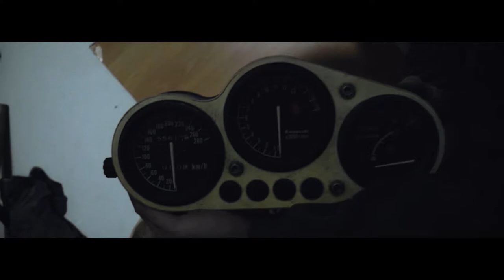Devil Kart - GoKart Powered By Kawasaki ZX6R Engine (trailer)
Film przedstawia jak zbudowałem gokarta z silnikiem ze ścigacza Kawasaki ZX6R, w domowych warunkach od zera. Projekt w ciągłej realizacji. Czekajcie na kolejne odcinki !!!

Główny mechanik:
Piotr Haza

Piotr Bielawa

Kamera&montaż
@Wide Records. (Michał Świerkosz)

Logo designer:
Paweł  Bartusiak

Logo Editor:
Konrad Hoły

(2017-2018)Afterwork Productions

The film shows how I built a go-cart with a Kawasaki ZX6R engine, in home conditions from scratch. Project in continuous implementation. Wait for the next episodes !!!